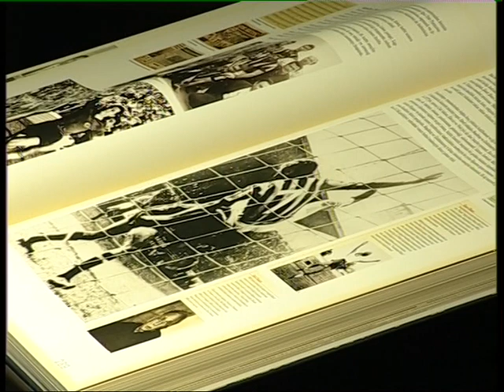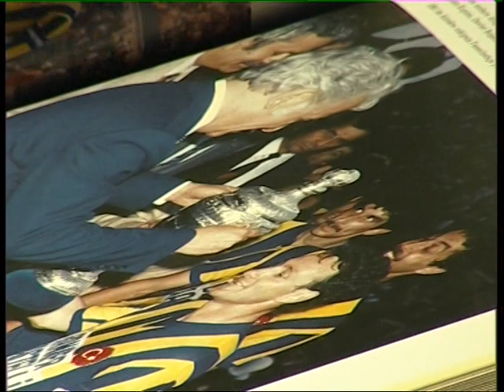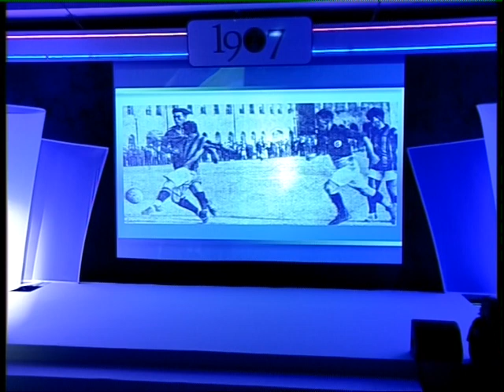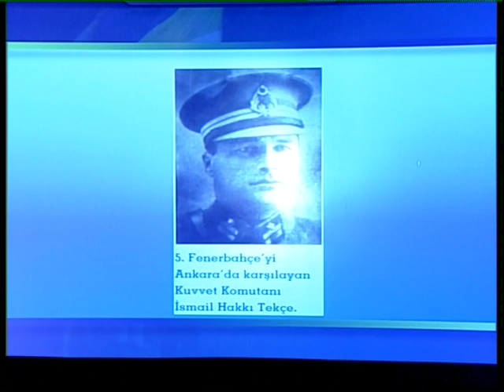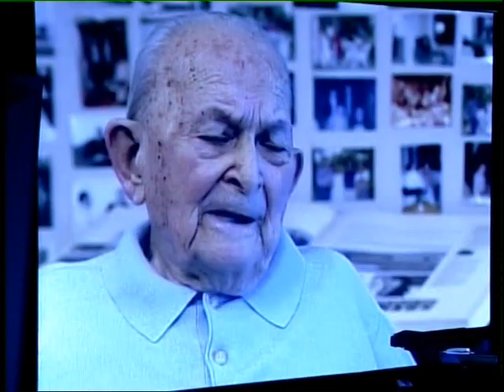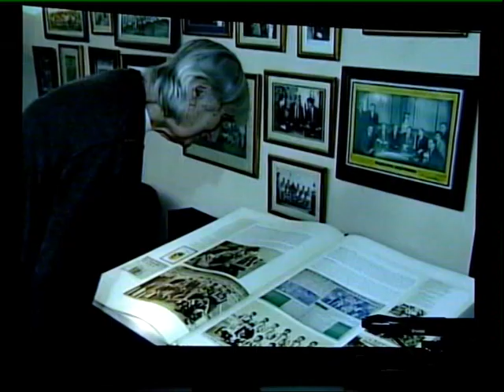Asr - ı Fener Ankara Galası